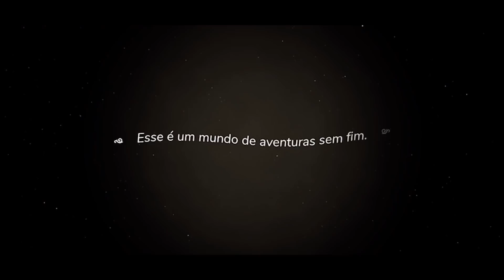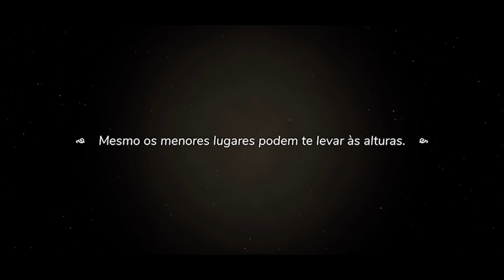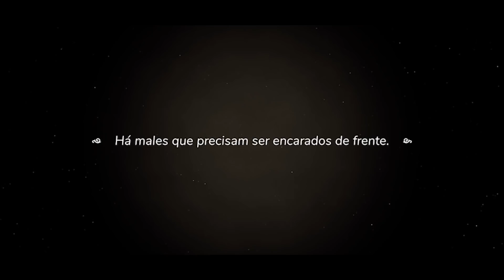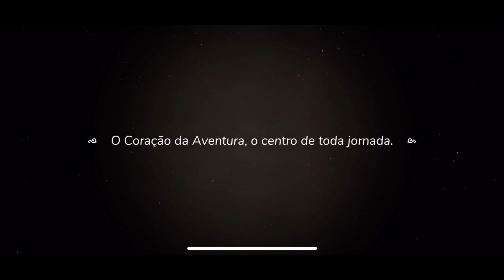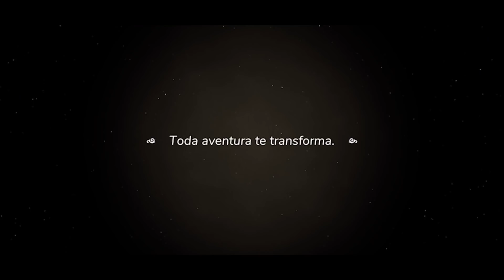WONDERBOX O INÍCIO DA AVENTURA GAMEPLAY PETER GAMES